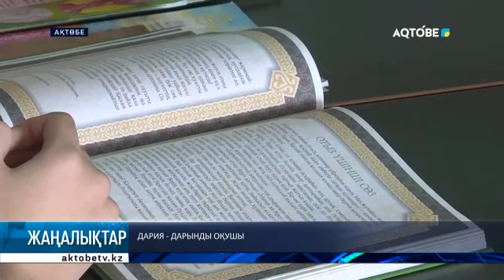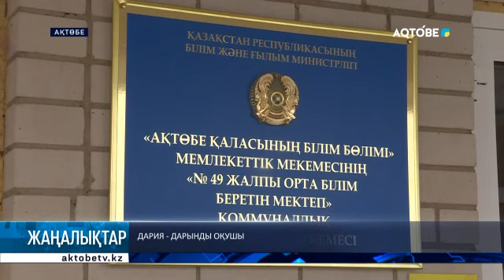Талапты бала – талпынған құстай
Дария Тұрарқызы облысымыздағы дарынды оқушыларымыздың бірі. Ол білім мен өнерді қатар алып келеді. Бала құқығые қорғау ісінде де алғы сапта.